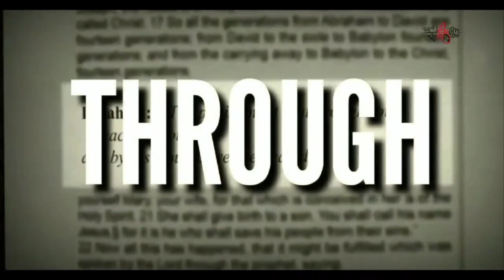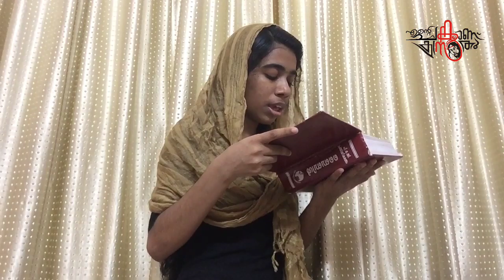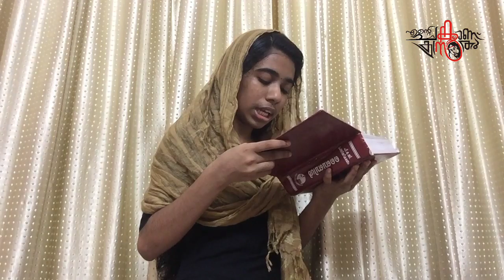YB101 Acts of Apostles | Chapter 12 | Maria Nivedita